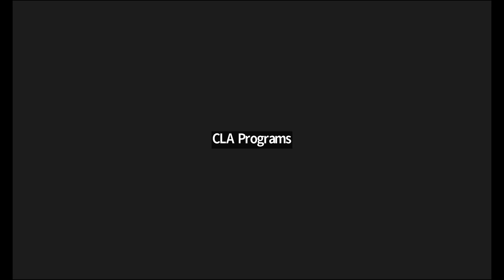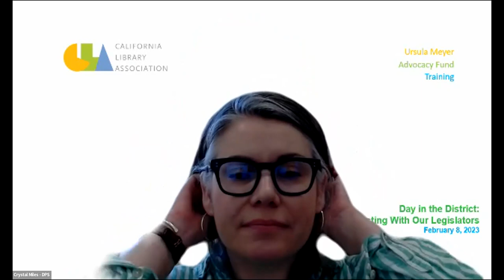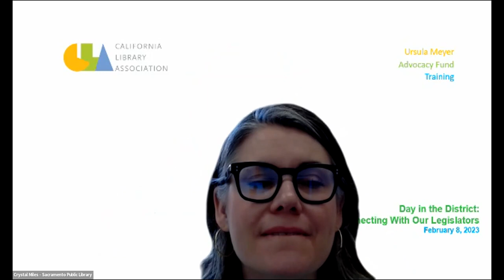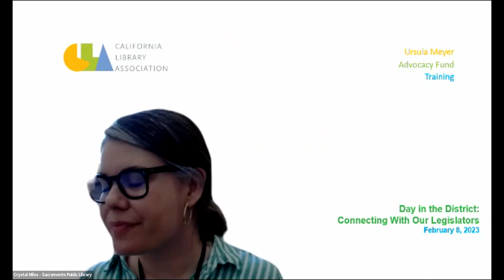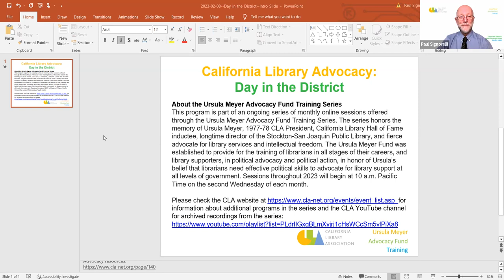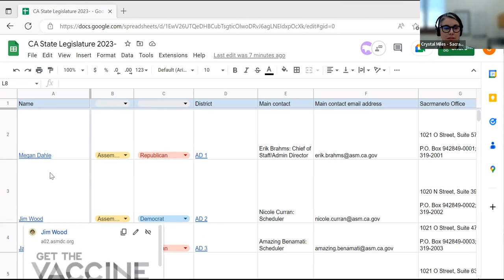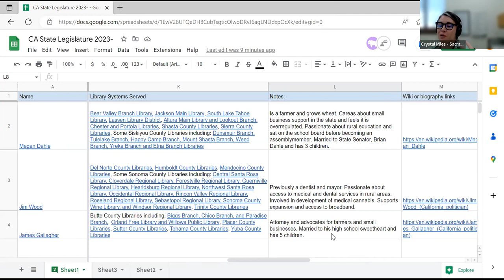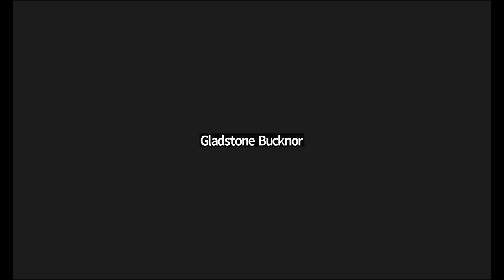Day in the District Connecting With Our Legislators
Description:

Establishing positive, long-term relationships with your legislators is an essential element of advocacy—and something you don’t have to tackle without support and guidance from your peers. Through annual Day in the District meetings designed to foster positive, productive conversations between library advocates and the elected officials serving those advocates’ districts, members of the California library community and elected officials have an opportunity to discuss the shared interests they have. Join us for this highly interactive workshop featuring experienced Day in the District participants discussing what they do and answering your questions about how to open doors through participation in Day in the District 2023.

Goal:

By participating in this session, you will learn, from peers, how you can foster positive, productive relationships with your elected officials and begin identifying how to effectively take part in Day in the District activities this year.

During the session, you will:

Identify at least three ways of gaining your legislators’ attention

Learn how to incorporate, into your own advocacy work, at least three practices followed by peers who work effectively with legislators to meet community needs through libraries

Develop a brief plan of action to participate in Day in the District 2023

Session Facilitators:

Deborah Doyle, Chair of the Sonoma County Library Commission and member of CLA’s Advocacy and Legislative Committee

Crystal Miles, Public Services Manager at Sacramento Public Library and member of the Ursula Meyer Advocacy Training Committee and the CLA Advocacy & Legislation Committee

Paul Signorelli, CLA Library Advocacy Training Project Manager and author of Change the World Using Social Media (Rowman & Littlefield, 2021)

Yolande Wilburn,Director, Santa Cruz Public Libraries and a former member of the CLA Advocacy and Legislation Committee

About the Ursula Meyer Advocacy Fund Training Series

This program is part of an ongoing series of monthly online sessions organized offered through the Ursula Meyer Advocacy Fund Training Series; sessions are generally held online on the second Wednesday of each month, beginning at 10 am PT. The series honors the memory of Ursula Meyer, 1977-78 CLA President, California Library Hall of Fame inductee, longtime director of the Stockton-San Joaquin Public Library, and fierce advocate for library services and intellectual freedom. The Ursula Meyer Fund was established to provide for the training of librarians in all stages of their careers, and library supporters, in political advocacy and political action, in honor of Ursula’s belief that librarians need effective political skills to advocate for library support at all levels of government.

Looking forward to being with you for the session next week and getting you complete descriptions for the next few sessions.

--Paul

Paul Signorelli (Writer, Trainer/Facilitator, Presenter, Consultant)
Library Advocacy Training Project Manager, California Library Association